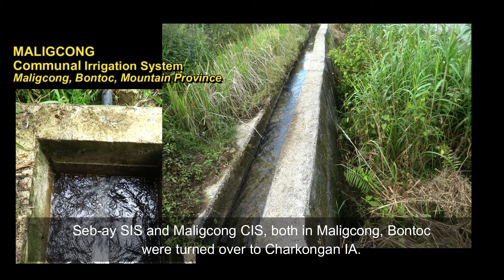NIA turns over 9 irrigation systems to irrigators' associations in Mountain Province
Bontoc, Mountain Province—Nine irrigation systems in this province will now be operated and maintained by organized Irrigators’ Associations (IAs) after the NIA turned over these systems to them in a simple ceremony at the NIA grounds in Brgy. Upper Caluttit of this municipality on September 1, 2021.

With a total project cost of 15.984 million pesos, these nine irrigation systems have a total service area of 113.5 hectares with 802 farmer-beneficiaries.

These irrigation systems are Maroob Creek-Caneo Small Irrigation System (SIS) in Caneo, Bontoc which was turned over to Marunog-Hummad IA, Seb-ay SIS and Maligcong CIS, both in Maligcong, Bontoc turned over to Charkongan IA, Ogo-og Communal Irrigation Systems (CIS) and Monamon-Nakulla-Chuckong SIS both in Ogo-og, Barlig turned over to Ogoog Umaarak IA, Nabining-Sinegbowan CIS in Data, Sabangan to Data Irrigators and Gardeners Association.

Meanwhile, the Lichan Tumhar SIS in Alunogan, Natonin was turned over to Alunogan IA, Socochat CIS in Latang, Barlig to Latang Barlig IA, Amkawew Boowan CIS in Poblacion, Sagada to Tubeng Malbo IA.

“Kitaen you ta dakayo mangdalus, mangmintinar. Amin nga responsibilidad ti minor repairs kt iti Irrigators’ Association ta daytoy ket bagi yun nga Irrigators. Nu ada major repairs mabalin yu nga iumay ditoy NIA. Ngem of course mintinaren yu kuma tapnu awan ti major repairs,” urged Hon. Maximo Dalog, Jr., representative of the Lone District of Mountain Province.

Dalog also added that his office is always open for issues and concerns on irrigation as he works together with the NIA.

“Nakatulong isnan kakadwa ay mannalon tay nalaklaka ay madalusan nan irigasyon tay nasemento et. Tay actually et maid nasemento ay irigasyon id Can-eo ngem idwani et nensasaruno ay nasemento. Salamat isnan NIA, isnan gobyerno taku isnan tulong da. Adi kayo maum uma kendakami, ituloy taku kayet tapnu adu nan mannalon ay matulongan,” shared Dionesia Finnek, president of Marunog-Hummad Irrigators’ Association to which the Maroob Creek-Caneo Small Irrigation System is turned over. [The irrigation projects is a big help to us farmers as it is now easier to maintain the concreted facilities.  In the past, there were no lined canals in Can-eo, but now improvements have been continually implemented. We thank the NIA and the government for the project, and we hope for the continual assistance to benefit more farmers.]

Engr. Benito T. Espique, Jr., NIA-CAR Regional Manager said to the Irrigators Associations, “Itultuluy yu nga aywanan dagita nga proyekto yu ket ammu mi uray kasatnu ti kinabassit na dagituy, atleast makita mi nga makatulong kenyayo.” [Continue with the care of these irrigation systems. Though these are small projects, at least they can be of help to you.]
Leaders of Irrigators’ Associations sign turnover documents of nine irrigation projects turned over to them in a turnover ceremony at the NIA grounds in Brgy. Caluttit, Bontoc, Mountain Province on September 1, 2021.

In attendance during the activity include Provincial Administrator Jose Tumbali, Mayor Gabino Ganggangan of Sadanga, IA Provincial Federation President Clement Sokoken and various irrigators’ association leaders.